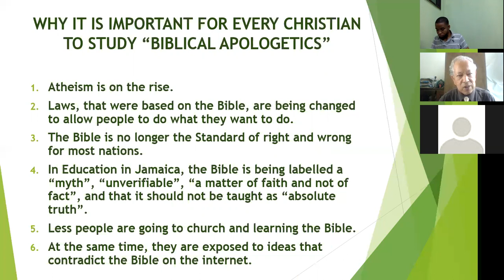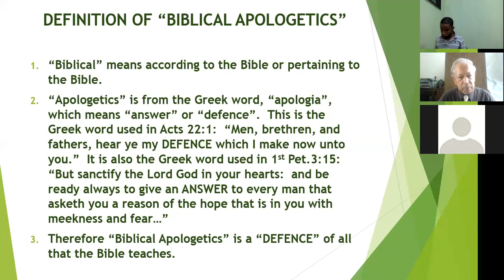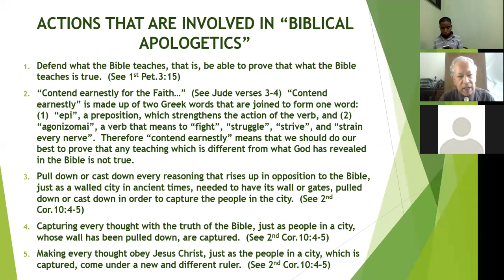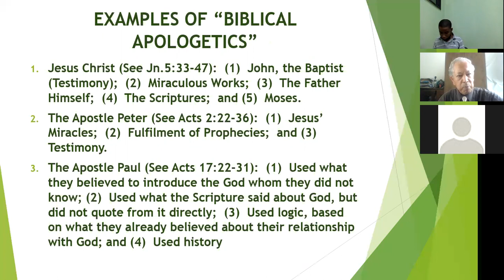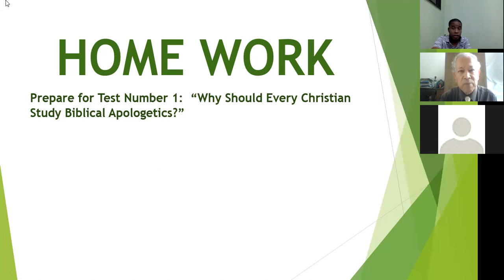January 21, 2022 Apologetics Year 1